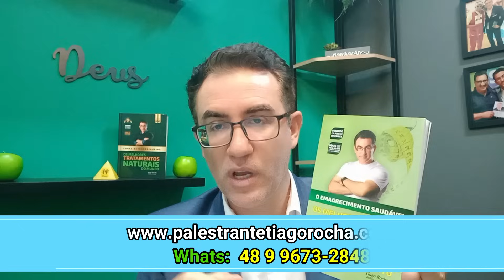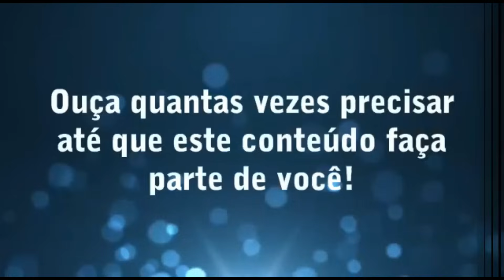Como PERDER 7 KG em 32 DIAS.